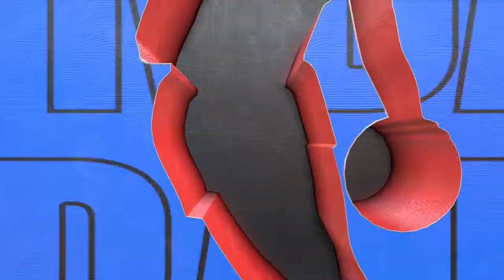Philadelphia 76ers vs Washington Wizards Simulation (NBA 2K23)